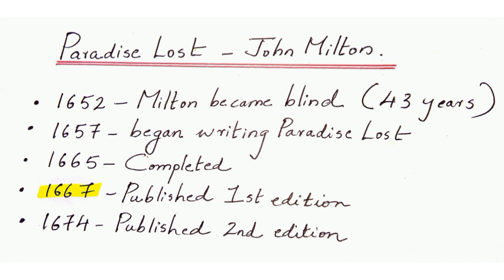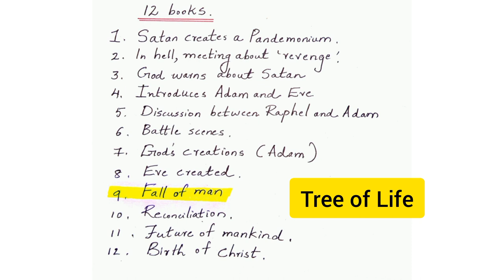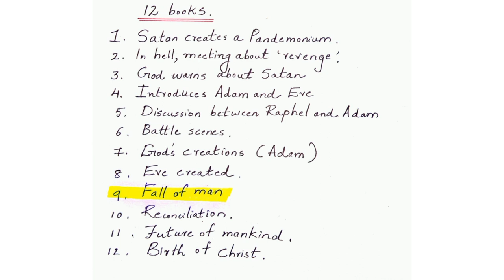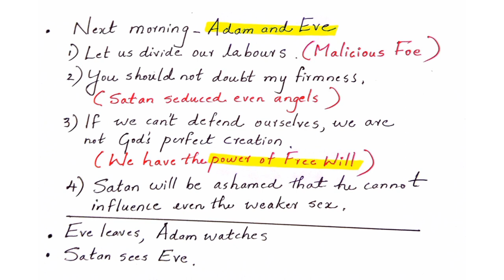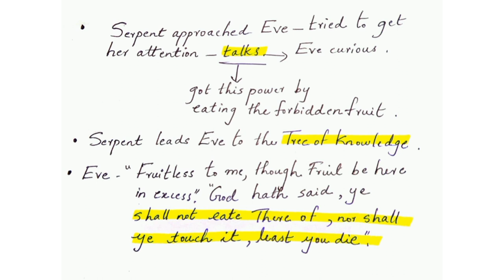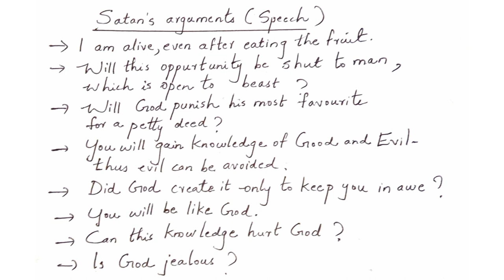Paradise Lost | Book 9 | John Milton | IRENE FRANCIS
Watch the video for a quick understanding of this long poem.

Feel free to mention your suggestions and doubts   :
Happy Learning ♥